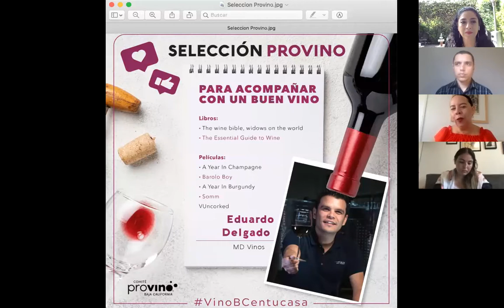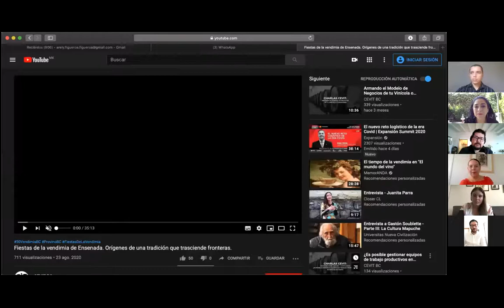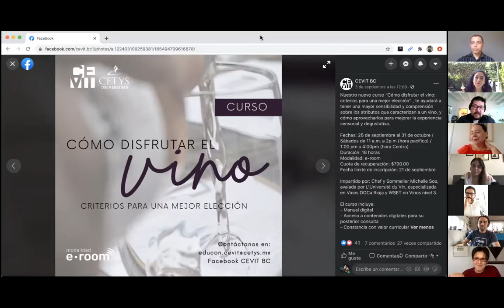19. Fiestas de la vendimia de Ensenada, Baja California ¿Cómo se celebran en medio de una pandemia?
Hoy, en VivirElConfinamiento conversamos con colegas de ProvinoBC y del Centro de Estudios Vitivinícolas de Baja California (CEVIT) de CETYS Universidad acerca de las FiestasDeLaVendimia en Ensenada, y los retos que han enfrentado ante la pandemia por +COVID19.

Para celebrar –a pesar de la pandemia– los 30 años de la vendimia, organizan diversas actividades on line.

Participan:
* Fernanda Escobosa: de Provino: (20 años de existencia), 67 vinícolas de los diferentes Valles de BC, su objetivo es promocionar el vino de BC, promover la industria vinícola, y preservar la tradición de la vendimia.
* Eduardo Durazo, Francisco Nuñez, Ricardo Collins y Armando Orozco del Centro de Estudios Vinícolas (CEVIT) de la Universidad CETYS (Centro de Enseñanza Técnica y Superior).

Modera: Arely Figueroa

Comentan: Ivett Tinoco & Rosario Rogel

Sesión 19. Septiembre 12, 2020